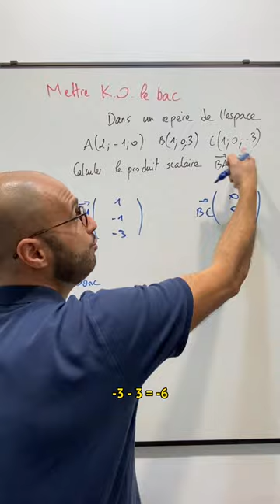METTRE K.O. LE BAC 👊 - Produit Scalaire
On prend des questions tombées au bac et on montre comment les gérer avec des rappels sur les notions présentes.